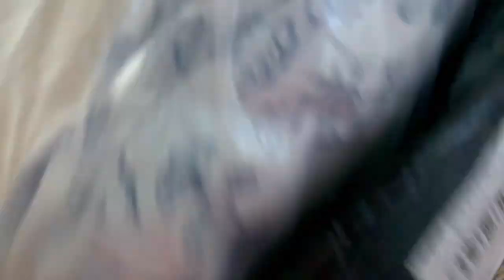Pinay Cutie Changing Bed Sheet Day | July 1, 2024